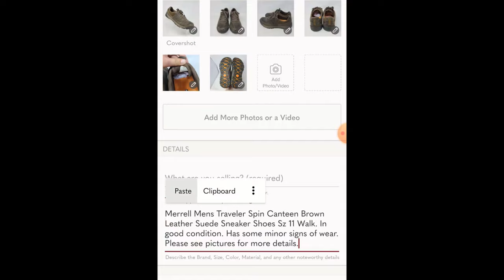Goodwill Jewelry Blue Box Unboxing Part 2 - SCORE! So many rings and earrings!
**Mailing Address
    Lily Work

Business items I cannot live without:
Rollo Printer
Rollo Paper
Photo Light Box
Cleaning Wipes
Shoe Stand
Doc Martin Balm
Packing Paper
Poly Mailers
Horse Hair Brush
Shoe Cream
Edge Dressing